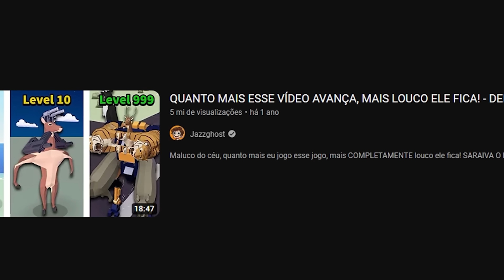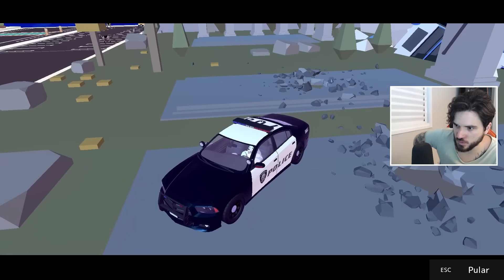ZEREI DEEEER SIMULATOR SÓ PRA VER 9 JAZZGHOST AO MESMO TEMPO!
Hoje vamos zerar o jogo MALUCO chamado Deeer Simulator, e se prepara pra ver um monte de Jazzghost ao mesmo tempo na tela! CONFIRA E SARAIVA O LIKE!